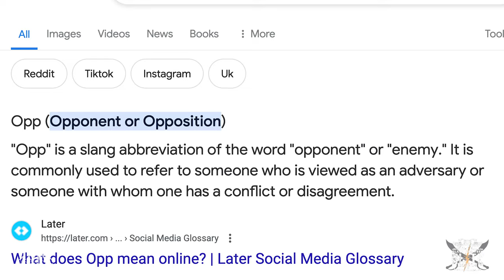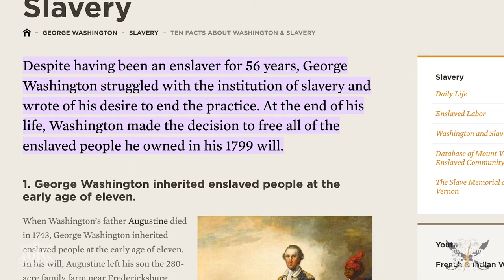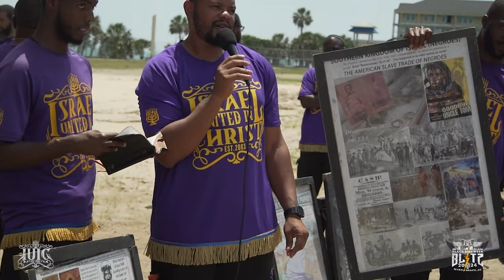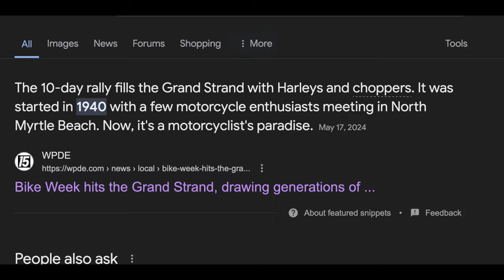How Do We Save Our Youth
1823 Gregg St. Columbia, SC 29201